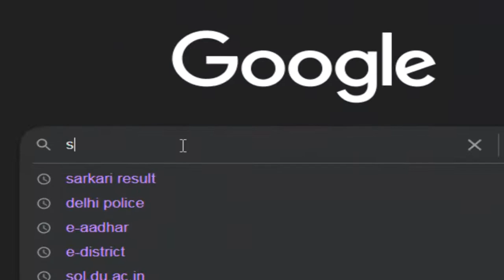Delhi University download Hall Ticket for UG/ PG courses Sem-I/III/V 2022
Click here This link